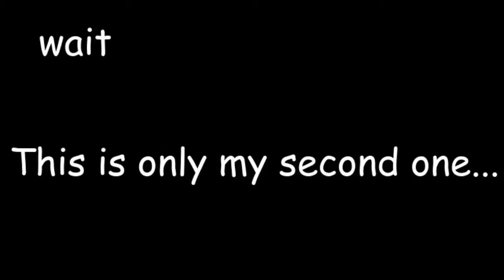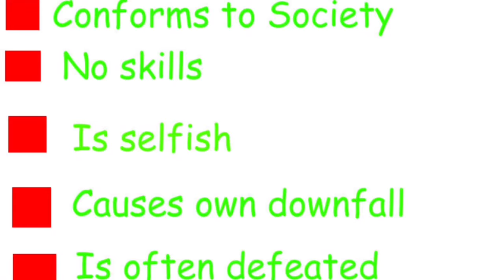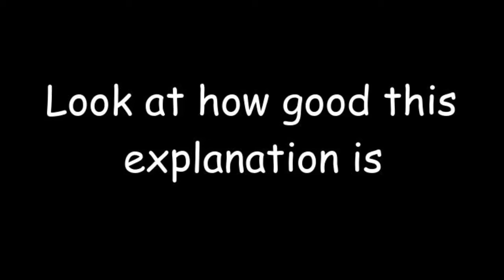1984, basically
Credits-

Narrator 1- Lauren Tocci
Narrator 2- Jack Slattery
Narrator 3- Emily Barrett
Editor- Lauren Tocci